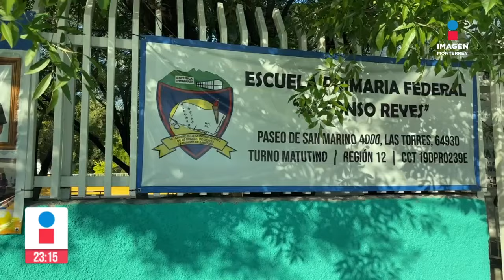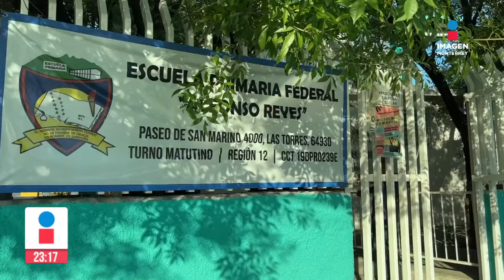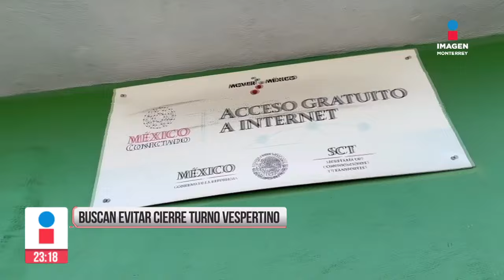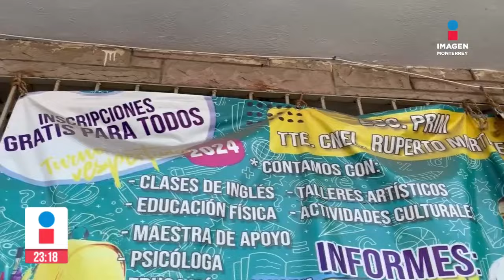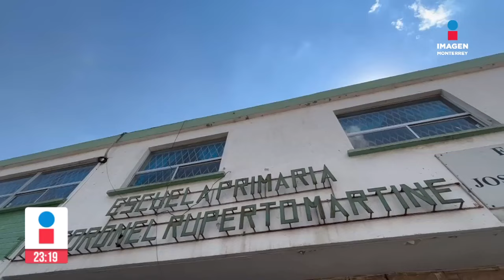Noticias MTY con Claudia Ovalle | Programa Completo 4 de octubre de 2024